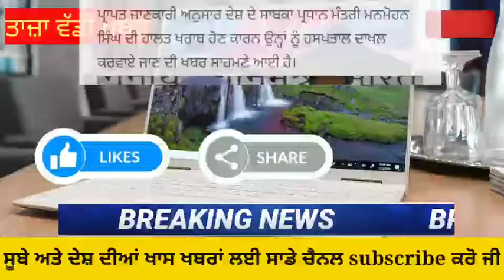punjabi news -punjabi news today live - punjabi news live - punjab weather today -punjab news today